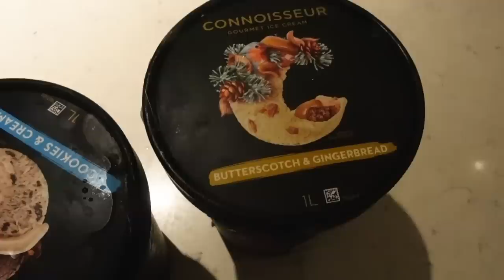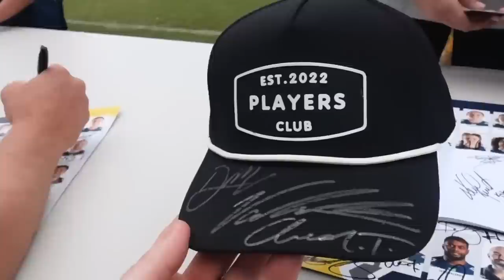This Is What Happened After The Win At Home!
- Vlog: @ChadTownsend10

- The PLAYERS Club: @playersclub_

CT